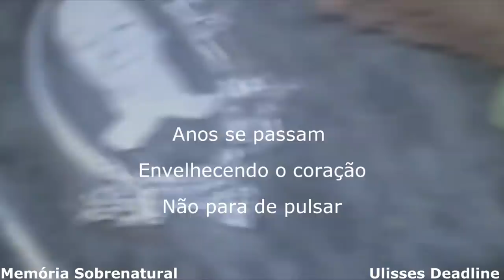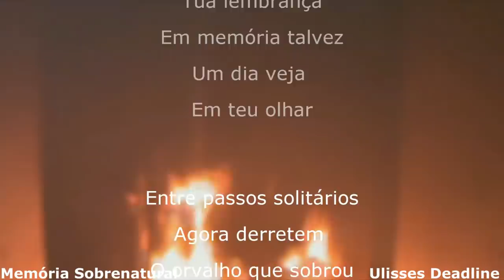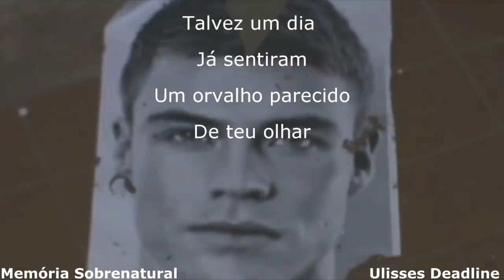Memória Sobrenatural : A Sala dos ossos II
Este video traz a continuação ao sobrenatural em manifestações impressionantes ao obscuro